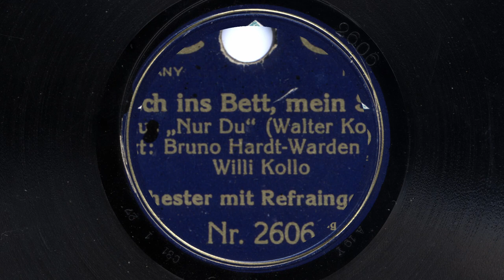Max Kuttner: Marsch ins Bett, mein Schatz! (Artiphon-Orch., 1927)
Max Kuttner mit Artiphon-Orchester (als "Orchester mit Refraingesang")

Marsch ins Bett, mein Schatz!
Marsch aus der Operette "Nur Du", Musik Walter Kollo (d.i. Walter Elimar Kollodzieyski), Text Bruno Hardt-Warden (d.i. Bruno Wradatsch) und Willi Kollo (d.i. Willi Artur Kollodzieyski)

Artiphon 2606
Berlin, 19. Januar 1927

Weitere Aufnahmen mit (anderem) Orchester und (anderem) Refraingesang bei @williamblackadder